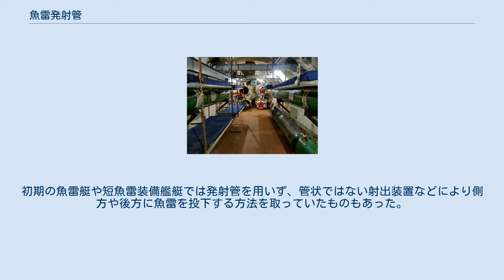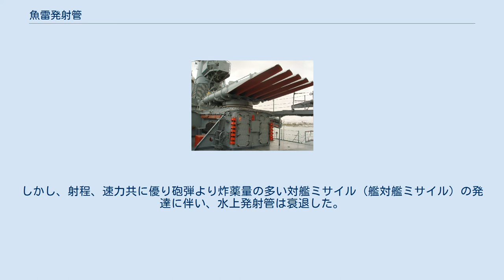魚雷発射管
魚雷の装填 奥に見える丸い開口部が魚雷発射管 魚雷発射管（ぎょらいはっしゃかん）は艦艇から魚雷を発射させる装置である。
発射口が水面上にあるものを水上発射管（すいじょうはっしゃかん）、水面下にあるもの（および潜水艦に装備したもの）は水中発射管（すいちゅうはっしゃかん）という。
管状の構造をしており、管内に魚雷を装填、艦外へ向けた一方の口から発射する。
 射出中の魚雷 水上艦艇および潜水艦に魚雷発射及び弾庫の目的で搭載される。
また狭い水路の防備として陸上に設置した例も少数ながらある（たとえばオスロフィヨルドの戦い）。
航空機や水上艦艇から魚雷を発射する場合は魚雷を水中に投下するだけでも十分であるが、潜水艦においては魚雷発射管を用いる必要がある。
これは水中において、艦内への水の浸入を防ぎつつ物体を艦外へ放出する必要があるためである。
 水上艦でも第二次世界大戦までは艦種を問わず、戦艦などにも水中発射管が装備されていた例があったが、現代の水上艦艇では一部を除いてはあまり見られない。
 発射管室後部にあるベッド（S型潜水艦（S-56）） 潜水艦において魚雷発射管は最も重要な装置の一つであるが、その構造は複雑である。
水中において魚雷を発射する際の問題点は、艦内への水の浸入を防ぐことと魚雷発射後艦の重量バランスが変化することである。
 魚雷発射管に魚雷を装填した後に、管内にゆっくりと水を注入し、魚雷の深度調定を行う。
管内への水の注入が終了したら、前扉を開く。
その後に圧搾空気で魚雷を押し出し、水中へ魚雷を発射する。
魚雷の機関はスイッチにより、射出直後に始動する。
なお、発射の際に用いた圧搾空気は、艦外に出ると海面へ浮上し艦の位置が露呈するので、艦内で回収するようになっている。
また、発射管内で機関を始動する自走発射式魚雷も出現している。
再装填にあたっては、前扉を閉め、管内の排水を行う必要がある。
このような仕組みにより、艦内への水の浸入を防ぎ、魚雷発射後の艦のバランス（バラスト変化）が崩れるのを抑えている。
 魚雷発射管の装備位置は、現代の潜水艦においては前方に向けたものがほとんどであるが、側方や後方に向けて装備されたものもあった。
 魚雷発射管は潜航中の潜水艦にとって数少ない外界との交通部であり、魚雷以外にも、ミサイルや機雷の射出、種々のセンサーやデコイの放出、艦内で発生したゴミを圧縮し鉄板で成形して投棄したりする際に用いられることがある。
 通常、魚雷を運ぶ距離を短くするため魚雷発射管の後方に保管されるが、装填作業のために広めのスペースが確保されていることから、非戦闘時には乗員用のベッドルームとして利用する設計もある。
 フレッチャー級駆逐艦の5連装533mm魚雷発射管。
 ギリシャ・アテネ近郊の博物館船、D-16 ヴェロス（旧米海軍DD-581 チャレット） Mk 32 短魚雷発射管 水上艦における発射管は魚雷の発射と、特に現代においては装填した魚雷の保護筐体として発射管が用いられる。
発射には圧搾空気により魚雷を射出する方法等がある。
初期の魚雷艇や短魚雷装備艦艇では発射管を用いず、管状ではない射出装置などにより側方や後方に魚雷を投下する方法を取っていたものもあった。
水線上に装備した水上発射管がほとんどであるが、一部にはネルソン級戦艦など水中発射管を装備していた艦艇もある。
 魚雷は大航海時代より重用されていた大砲の砲弾などよりも炸薬量が多く、弱い水線下に命中して浸水を起こす効果も大きい。
砲熕兵器が威力に応じて巨大化してしまうのに対して、魚雷発射管は簡便軽量である特性を活かし、水雷戦が重視されていた第二次世界大戦においては、単装、連装や3連装、さらには5連装の水上発射管も開発・装備されていた。
 長門型戦艦の新造時やコロラド級戦艦にも装備されていたが、戦艦の装備としては艦の機動性や主砲射程との関係よりあまり有効な装備ではなかった。
そのため、長門型では改装時に撤去している。
 発射管は固定式と旋回式があり、日本海軍の駆逐艦や巡洋艦では旋回式が用いられ、ドイツ海軍のSボートなどでは前方へ向けた固定式が用いられた。
しかし、射程、速力共に優り砲弾より炸薬量の多い対艦ミサイル（艦対艦ミサイル）の発達に伴い、水上発射管は衰退した。
日本における水上艦艇への攻撃を想定した水上発射管は、魚雷艇PT-15号（平成7年3月除籍）が最後である。
 現在、アメリカ海軍や海上自衛隊の艦船は、潜水艦への攻撃を目的としたMk 32 短魚雷発射管（68式3連装短魚雷発射管）などを...